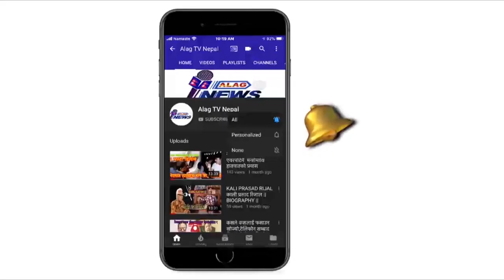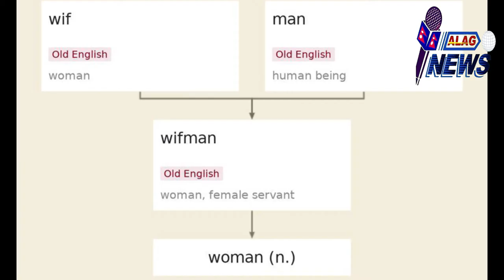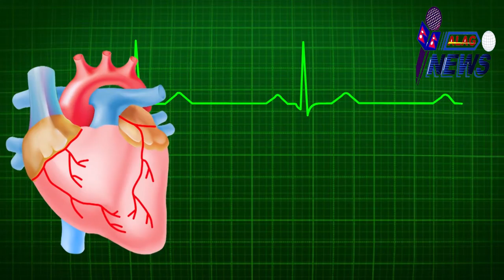रोचक तथ्यहरुको महिलाकाे बारे २० रोचक तथ्यहरु ।। 20 Amazing Facts About Women ।।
Alag Tv Nepal
तपाई लाई थाहा नभएको महिलाकाे बारे २० रोचक तथ्यहरु ।। 20 Amazing Facts About Women ।।
Interesting facts about women
Most Amazing Facts About Women In Nepali